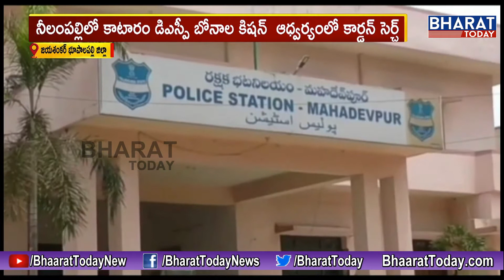DSP Bonala Kishan Conducts Cardon Search In Agency Areas | Jayashankar Bhupalpally Dist